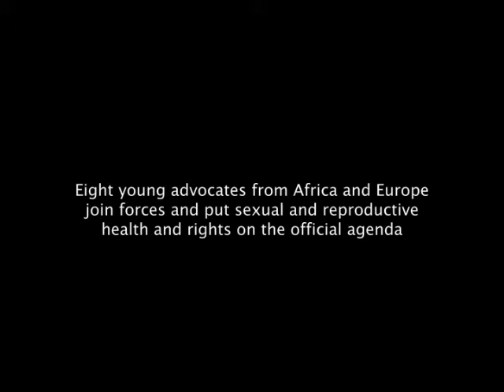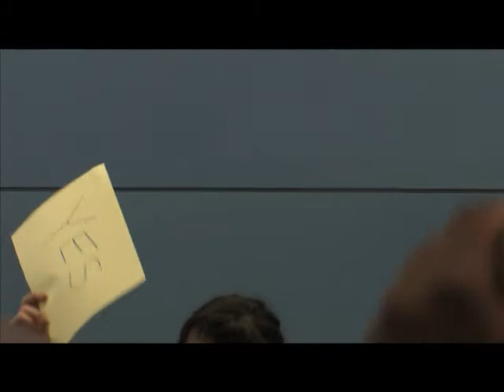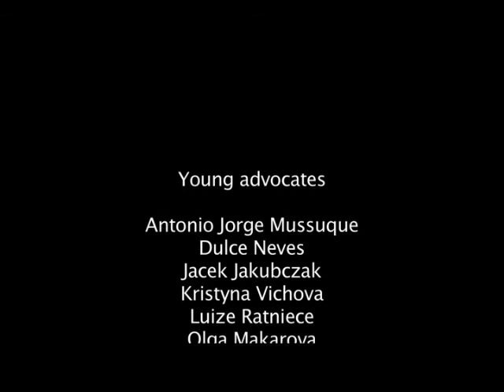IPPF youth advocates make powerful presentation at JPA side event in Prague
IPPF youth representatives from Africa and Europe made a powerful presentation at a side event hosted by Marie Stopes International (MSI) and IPPF EN entitled The ICPD + 15: Implementing the Cairo agenda.  This occured during the European Parliament and the African, Caribbean and Pacific (ACP) Joint Parliamentary Assembly (JPA) session held in Prague, Czech Republic from 5-9 April 2009.